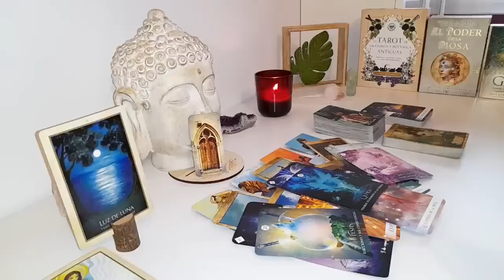LIBRA🥳❤️‍🔥A NEW START WITH SOMEONE THAT LOVES YOU MADLY AND IN SECRET!!❤️ BUT THEY WILL DO THIS...⚠️